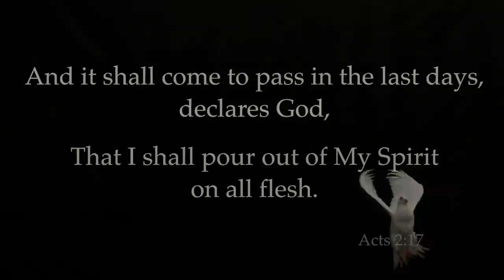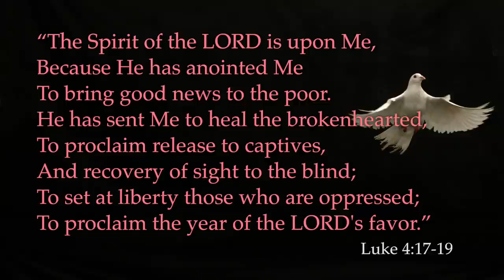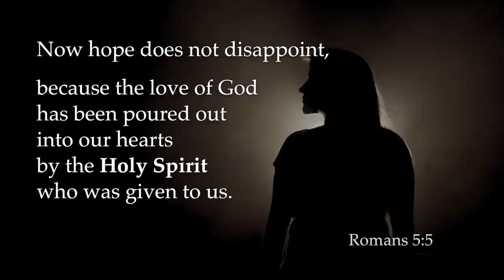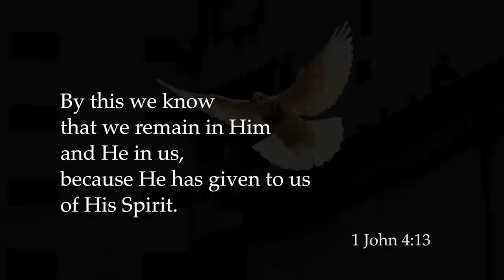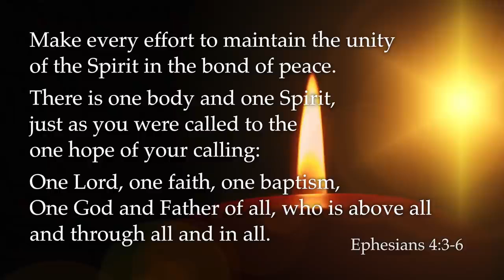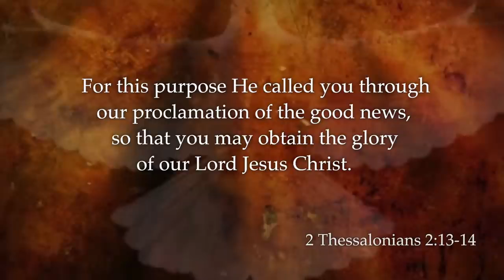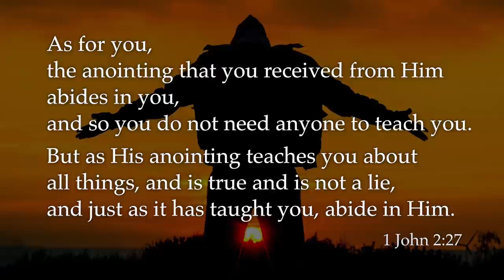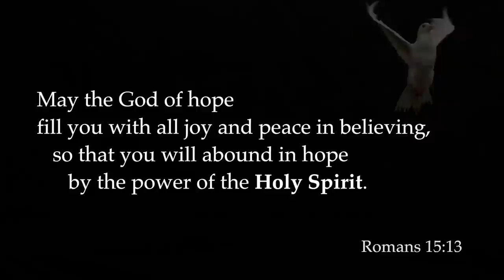Listen to the Gospel - The True Word of God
This is where you can sit down and relax to the word of God. God's word is the real truth and will tell you what's going to happen in this world. The gospel that will be spoken of in this video is in Revelation. This is a video that you want to listen to and tell your family and friends about.

Take a real listen, for you will learn the truth about how powerful God is and how he wants to help the people.